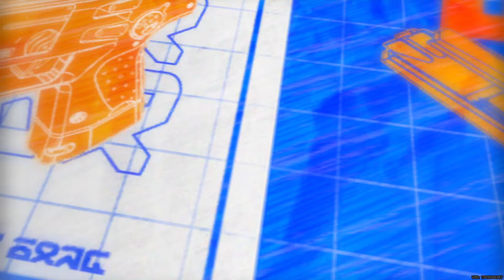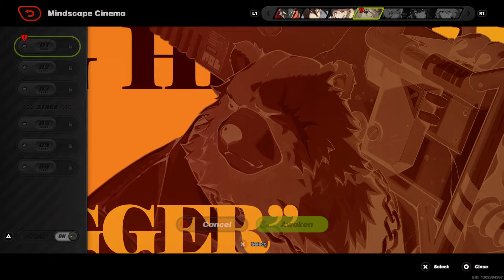[PS5: Zenless Zone Zero] Event: The Final Callback ft. Zhu Yuan